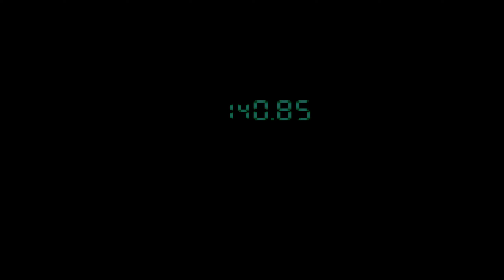Metal Gear Solid 1 MCV1 - Not getting any better